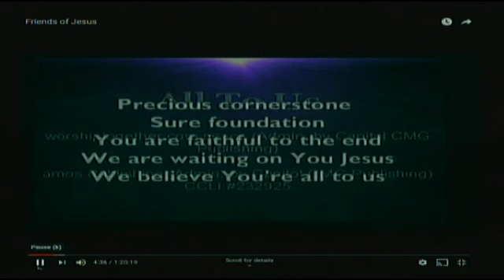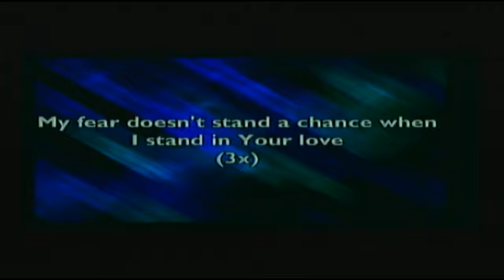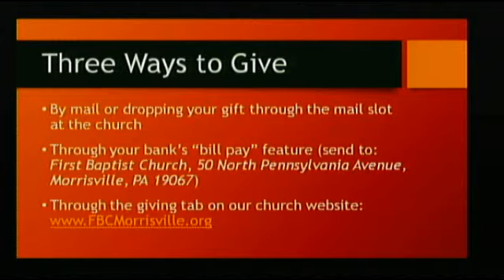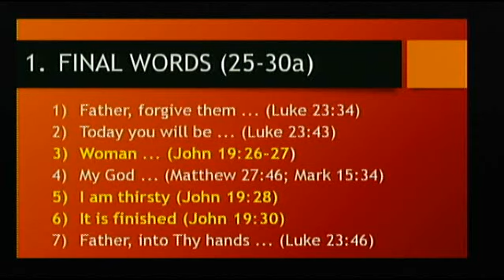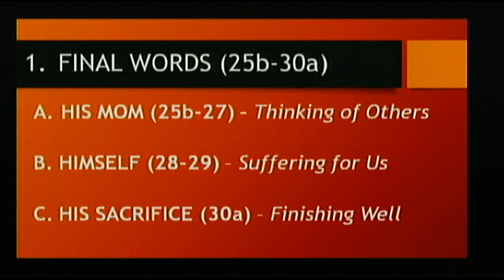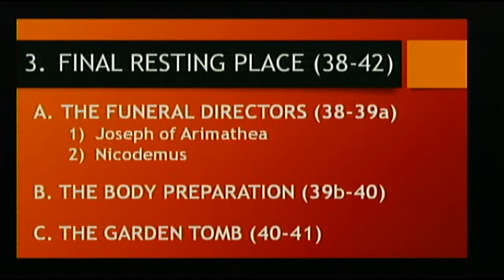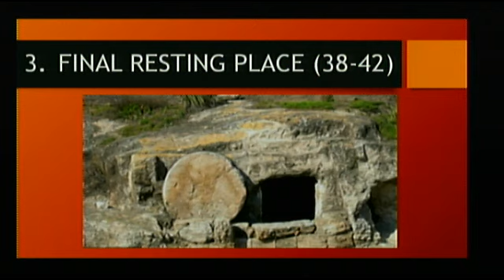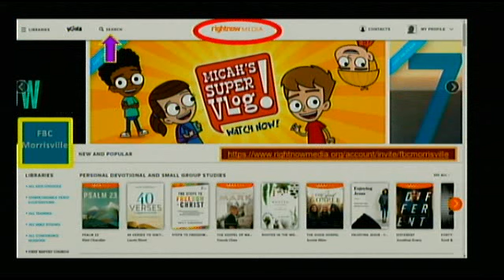Tried, Denied, Crucified, and Buried (Full Service)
9:15am-10:30am & 11:00am-12:15pm

Find Us Online On Our Website (fbcmorrisville.org) & On Facebook

SL: CSPL05404